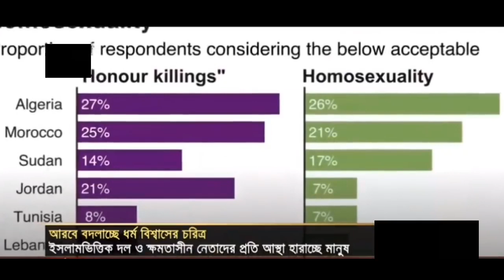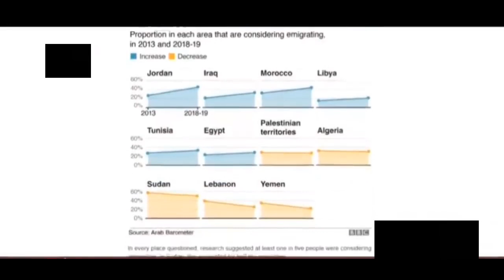Today International Bangla News on 25 June 2019